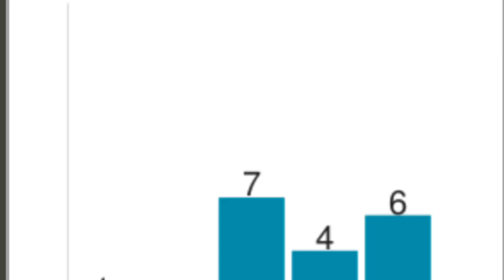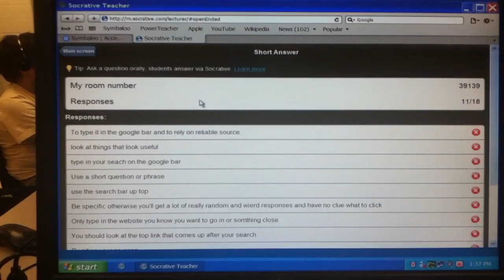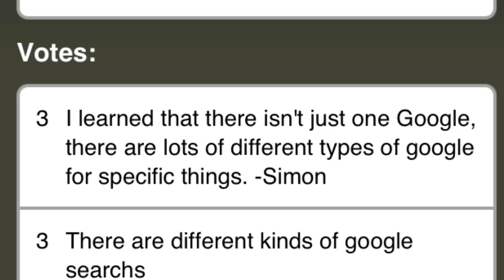Socrative: A free Student Response System for Teachers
Socrative is a smart, student response system that empowers teachers to collect data from  their students via smartphones, laptops, and tablets. I find Socrative to be the most useful SMS app because students can use it on any platform with internet service, rather than phones with text messaging services.